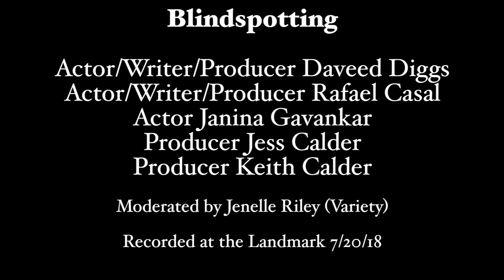Blindspotting - Daveed Diggs, Rafael Casal, Janina Gavankar, Jess Calder, Keith Calder Q&A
Jenelle Riley (Variety) moderates a Q&A with Actor/Writer/Producers Daveed Diggs and Rafael Casal, Actor Janina Gavankar, and producers Jess and Keith Calder.

Recorded at the Landmark on 7/20/18.